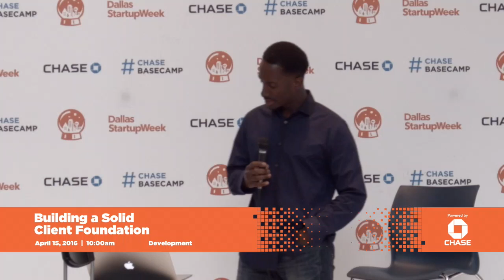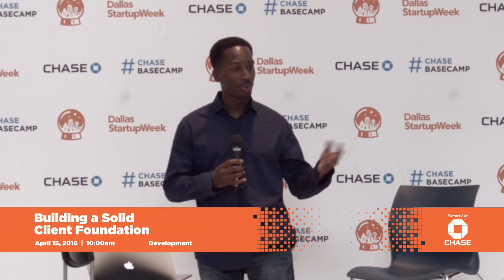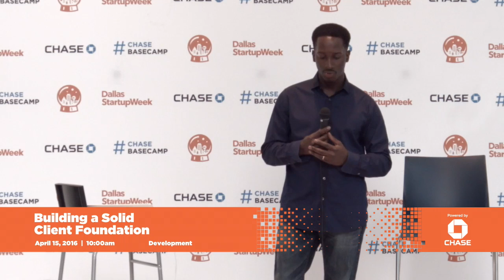Building a Solid Client Foundation - Dallas Startup Week 2016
Building a Solid Client Foundation, at Dallas Startup Week 2016